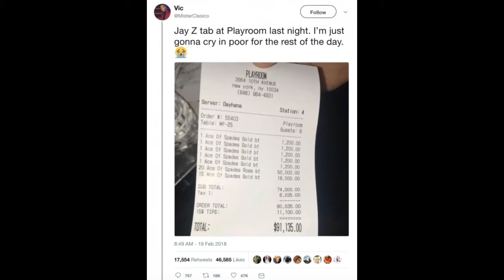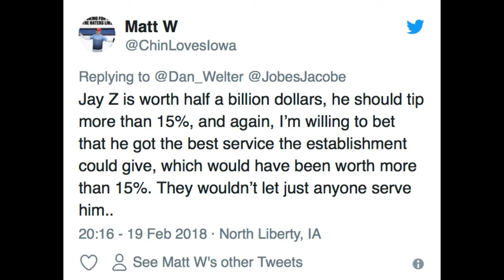Jay-Z Racks Up Huge $91,000 Bar Bill But People Are Furious At The Tip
Jay-Z left a bigger tip than most of us could ever spend on alcohol in a single year and the people of the internet are furious about it. The 4:44 rapper hit up the Playhouse in New York in order to celebrate the birthday of Juan “OG” Perez, president of Roc Nation Sports. According to Page Six, Jay-Z, the birthday boy and executives from the company managed to spend $91,135 on alcohol to make the birthday bash extra special.

There is never a need to strike a video down when you can get it removed within the same day and keep the channel and yourself happy!